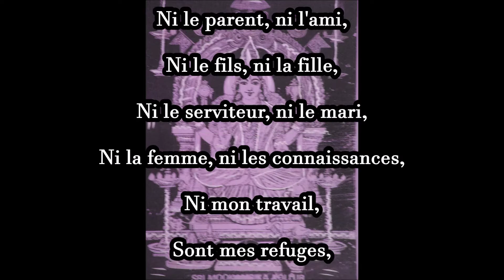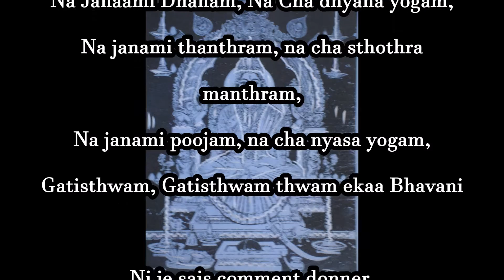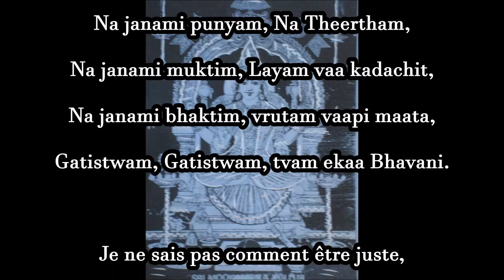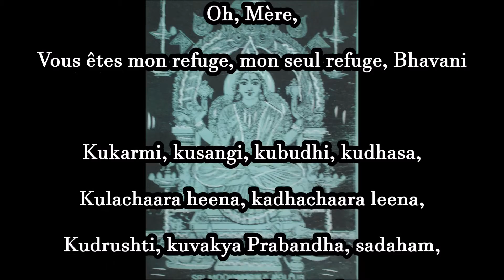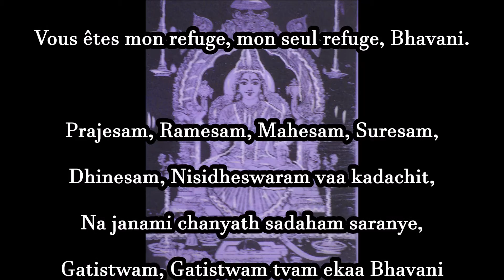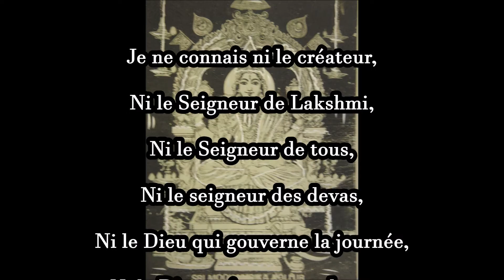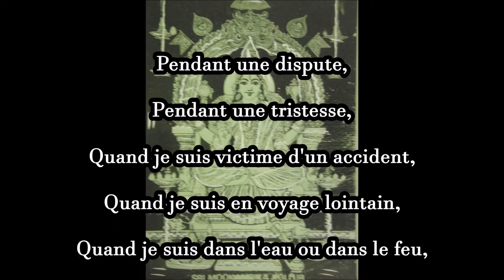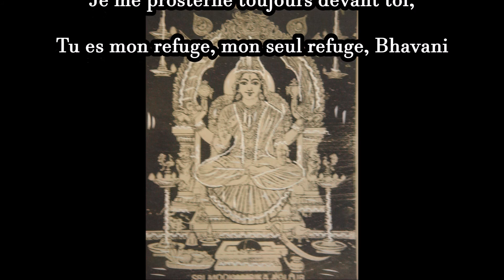Bhavani Ashtakam. Sri Mookambika. Kollur (traduction en francais)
La plus connue des prières à la Mère Divine écrite par Adi Shankara Charya.